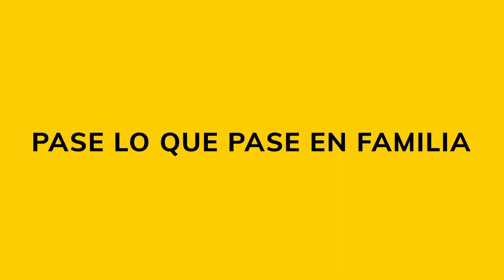Pantaya Holiday B Wide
De Pantaya:
Pantaya es un servicio con las mejores películas en español. Cientos de películas, desde lo más nuevo y taquillero hasta los clásicos de ayer. Puedes ver Pantaya desde la televisión en tu sala o en tus manos a donde vayas.

Stream cuando y donde quieras. Gratis por 7 días.

Pantaya es un servicio streaming con la variedad más grande de películas y series con tus estrellas favoritas, todo en español.